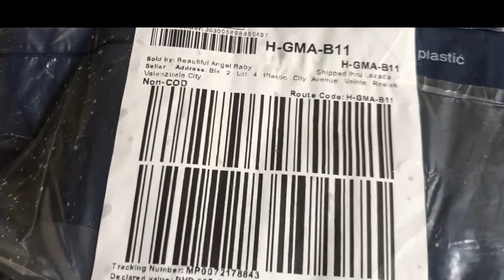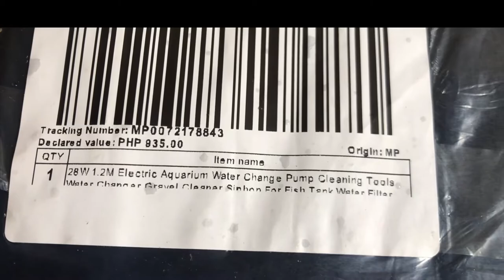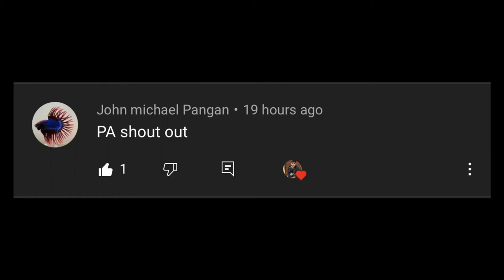DIY 28W 1.2M Electric Aquarium Water change pump cleaning tool VLOG! | FEBRUARY 2021